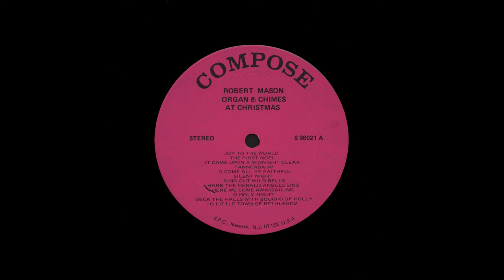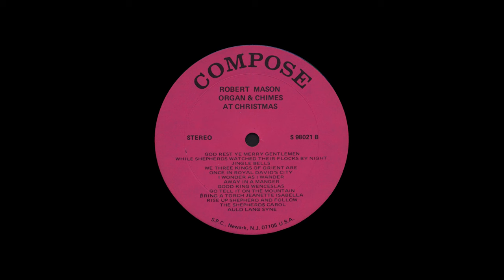"Organ and Chimes for Christmas" Robert Mason 1960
Compose S98021 Stereo lp. Robert Mason plays "Organ and Chimes for Christmas" 25 Best Loved Christmas Melodies. 1965
   0:00 Joy To The World
   2:29 The First Noel
   5:15 It Came Upon A Midnight Clear
   7:43 Tannenbaum
   9:27 O Come All Ye Faithful
11:40 Silent Night
14:28 Ring Out Wild Bells
16:20 Hark The Herald Angels Sing
19:32 Here We Come Awassailing
21:36 O Holy Night
25:03 Deck The Halls With Boughs Of Holly
27:57 O Little Town Of Bethlehem
30:24 God Rest Ye Merry Gentlemen
32:04 While Shepherds Watched Their Flocks By Night
35:13 Jingle Bells
38:04 We Three Kings Of Orient Are
40:33 Once In Royal David's City
43:13 I Wonder As I Wander
46:02 Away In A Manger
47:59 Good King Wenceslas
50:27 Go Tell It On The Mountain
53:06 Bring A Torch Jeanette Isabella
54:56 Rise Up Shepherd And Follow
57:22 The Shepherd's Carol
59:16 Auld Lang Syne